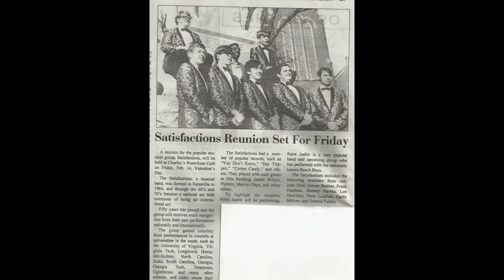Satisfactions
A Farmville, Va. band recorded in Greensboro, N.C.
1968 line-up:
Grover Sheldon: Tenor Saxophone; Frank Fanshaw: Drums; Lee Hammack: Trumpet; Curtis McIver: Trumpet; Truxton Fulton: Keyboards; John Noel: Guitar; David Ross: Vocals; Terry Locklair ,Tenor Saxophone. Sammy Hawks is the vocalist on the 45.